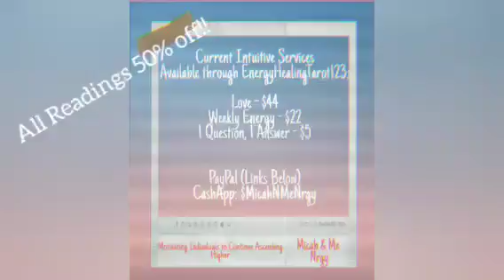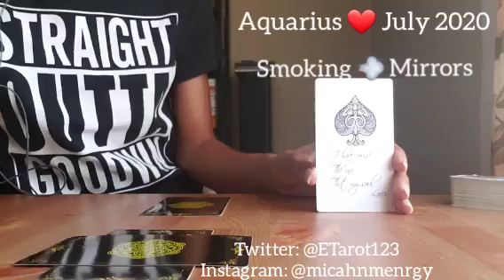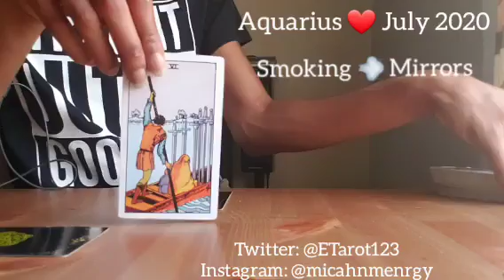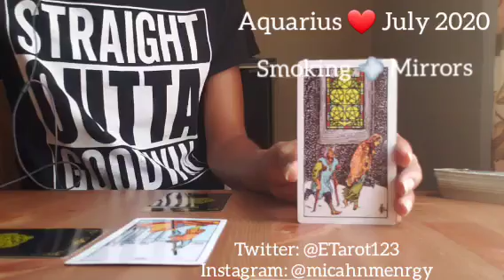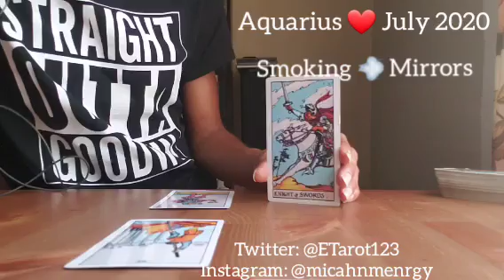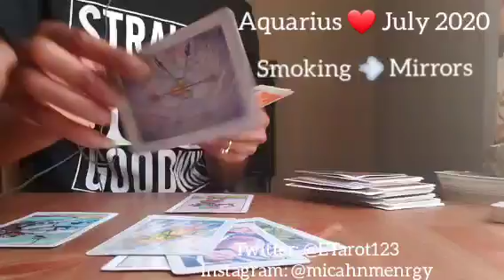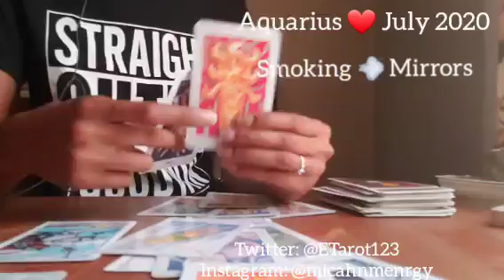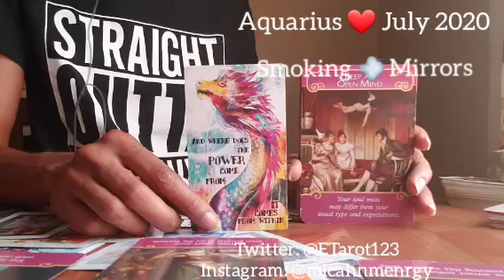AQUARIUS LOVE ❤ JULY 2020 ❤ Smoking 💨 Mirrors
Namaste
Empress Gem 🙏🏾❤🧿